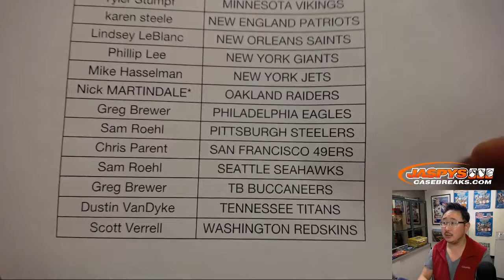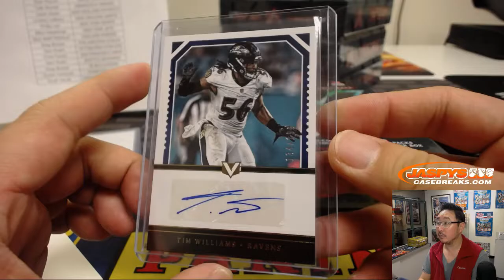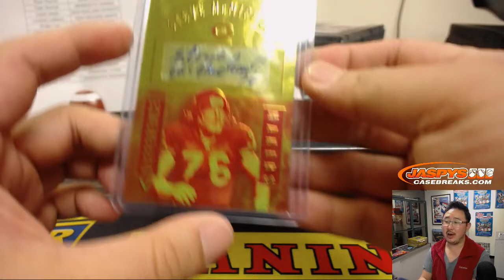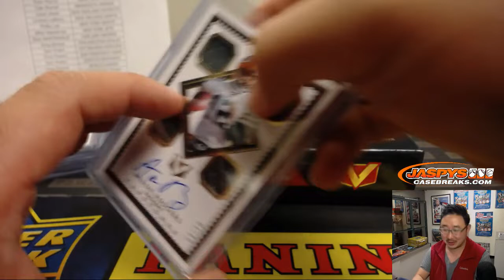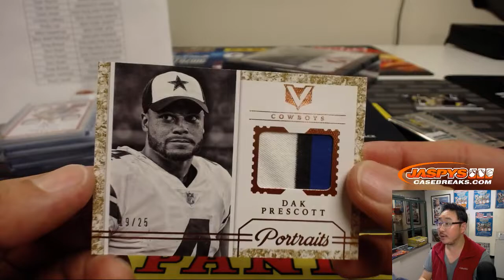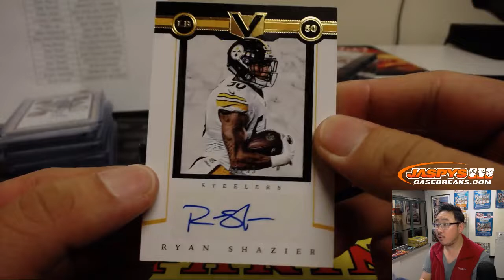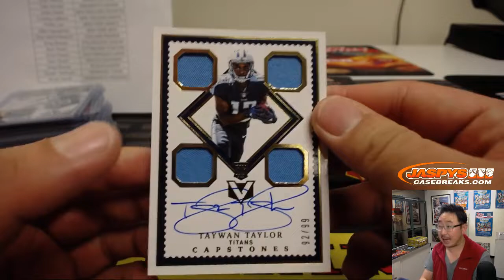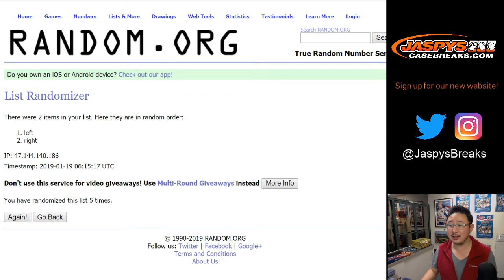Fr, 01/18/19 || 4Box (Inner) PYT #10 || 2018 Panini VERTEX Football (NFL)